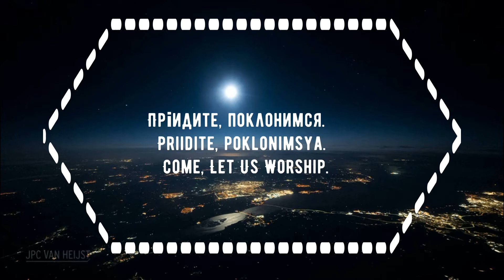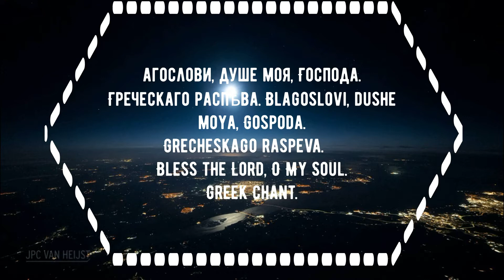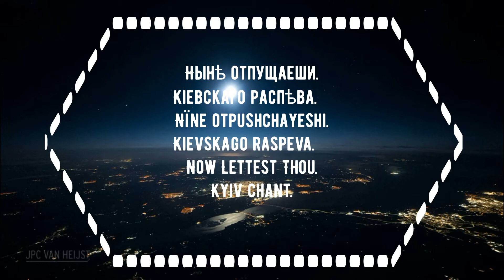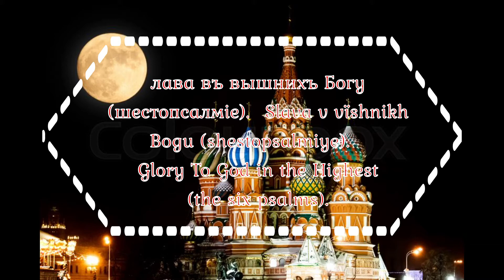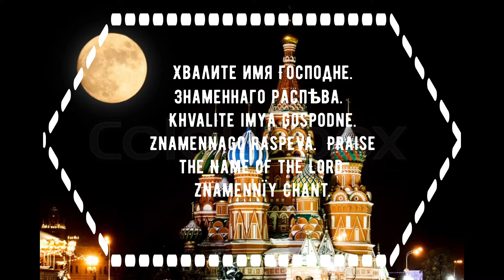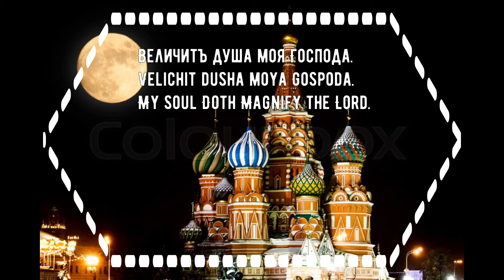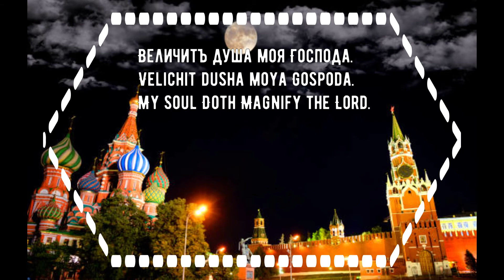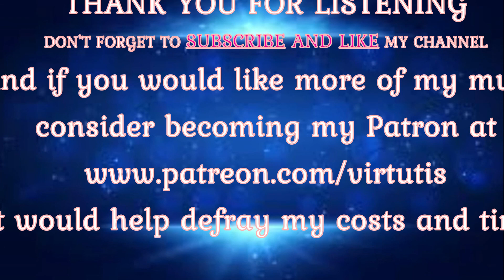SERGEI RACHMANINOFF VESPERS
The All-Night Vigil (Pre-reform Russian: Всенощное бдѣніе, Vsénoshchnoye bdéniye; Modern Russian: Всенощное бдение) is an a cappella choral composition by Sergei Rachmaninoff, his Op. 37, premiered on 23 March 1915 in Moscow.
The piece consists of settings of texts taken from the Russian Orthodox All-night vigil ceremony. It has been praised as Rachmaninoff's finest achievement[1] and "the greatest musical achievement of the Russian Orthodox Church".[2] It was one of Rachmaninoff's two favourite compositions[3] along with The Bells, and the composer requested that its fifth movement (Nunc Dimittis) be sung at his funeral.[3]
The title of the work is often mistranslated as simply Vespers. This is both literally and conceptually incorrect as applied to the entire work: only the first six of its fifteen movements set texts from the Russian Orthodox canonical hour of Vespers.